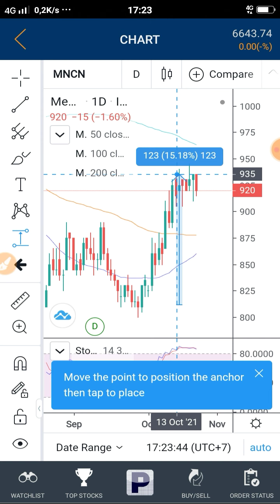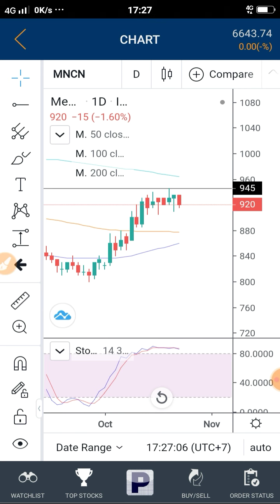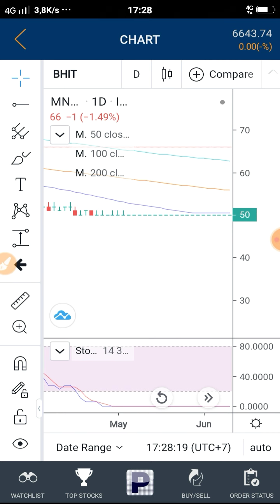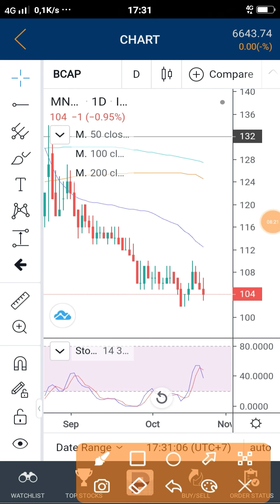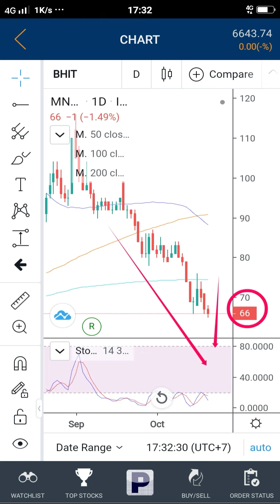Tekanan Jual Saham BHIT berlanjut, bisa GOCAP!!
Selamat datang bulan Oktober.

Serangkaian aksi korporasi dan kerja sama bisnis yang digadang PT MNC Investama Tbk belakangan ini belum mampu mengerek harga saham BHIT. Alih-alih menguat, sejak beberapa bulan terakhir harga saham BHIT justru terus meluncur turun.

Hallo ges, terus semangat belajar yach

Salam Hangat
Rindank